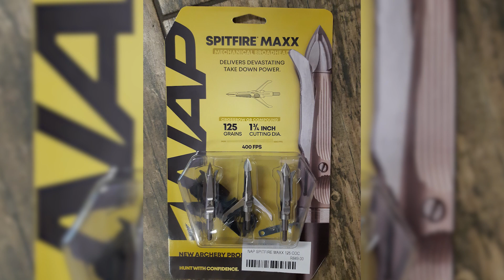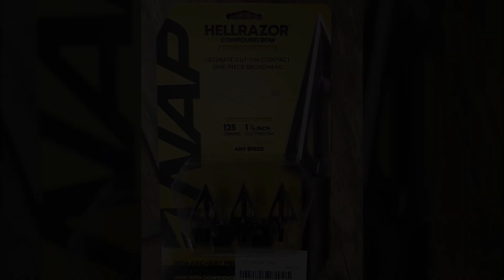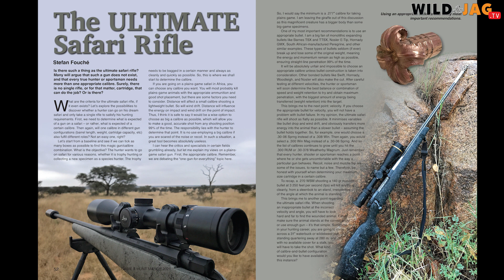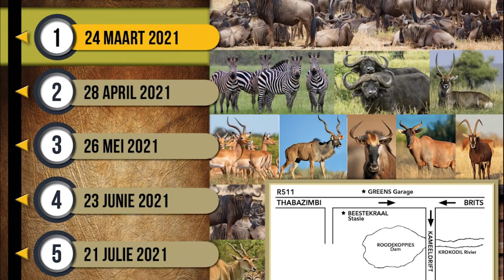WILD&WONNERLIK, Seisoen 6, Episode 11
Hierdie week kyk ons na nog diere van Bona Bona Game Breeders, loer na die Maart-uitgawe se artikels, en maak seker jy weet wat op die bedryf se kalender gebeur.

Net ŉ herinnering dat ons ŉ WILD&JAG sowel as ŉ Africa’s Sportsman YouTube-kanaal het. Ons bring vir jou ure se kykgenot wat jy op jou eie tyd kan geniet.

Kyk gerus hier na die kanale en maak seker jy is ingeteken tot beide. Skakel ook die klokkie aan sodat jy elke keer ŉ kennisgewing kry wanneer daar ŉ nuwe program opgelaai word.

WILD&JAG: @WILDJAGTV
Africa’s Sportsman Chanel: @AfricasSportsmanChannel